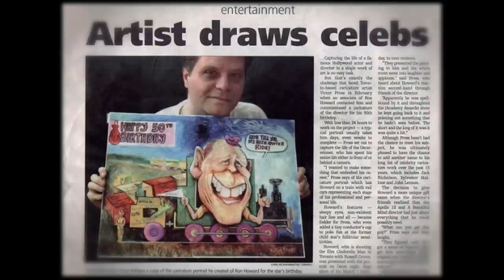Now This is Sexy!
Excerpts from Admirers
"Victor, like his art, is larger than life. He tackles the big issues and puts them right in your face. He does not walk the safe and simple path, but like his forebears walks the lonely path of seeking truth without flinching."

— Ray Thomas, book buyer.

"Victor's caricatures, aside from being clever in their own right, also convey an intelligence and knowledge of his subjects that is sometimes absent in similar sketches."

— George H. Smith, author of Atheism: The case against God

"Pross' talent leaps from the frame."

— William O'Higgins, arts writer

"Victor's stuff has goddamn edge to it. It has lots and lots of elements. It has wonderful color. It pushes the boundaries."

— Richard Engle, musician.

"Here you have a pencil and paintbrush virtuoso player!"

— Pablo Morales de los, artist and caricaturist.

"The work of Victor Pross goes beyond the realm of caricature and explores German expressionism at its finest. A true Fine Artist!"

— Don David, artist.

"Victor is an iconic artist and will be worldly renowned and historically respected for his works."

— John Elliott, artist.